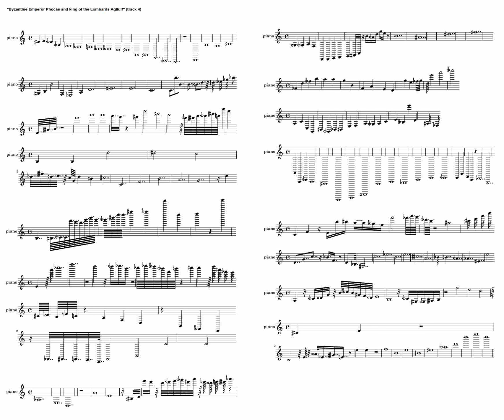Byzantine Emperor Phocas and king of the Lombards Agilulf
piano music

4th track from the 5th album ("Maestro 2015 (piano edition)") in the "Maestro series"

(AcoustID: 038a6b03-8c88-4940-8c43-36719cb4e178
Echonest ID: TRECQOH14D736AA98B )